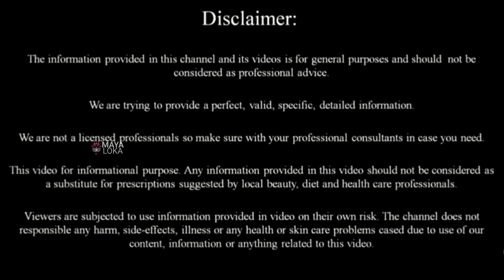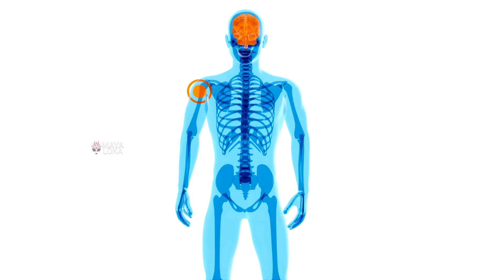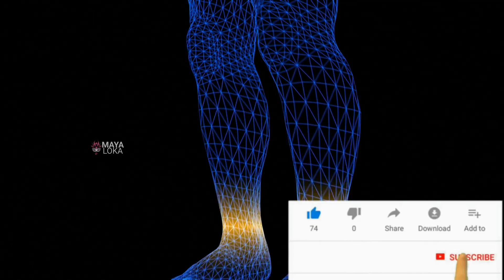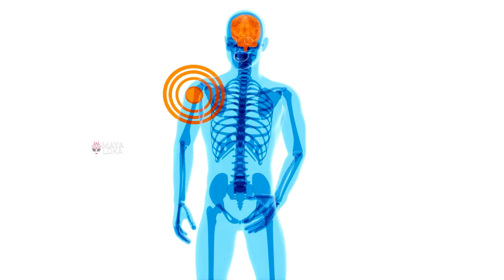😱 ಬೆನ್ನು ನೋವು, ಕೈ & ಕಾಲು ನೋವಿಗೆ ಈ ಟಿಪ್ ಬಳಸಿ । Home remedy for Body/joint pains